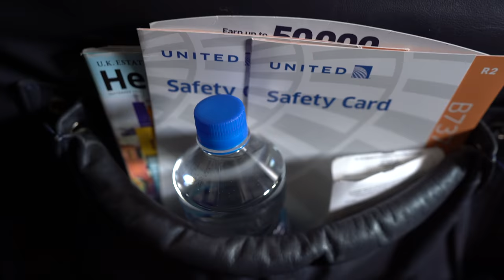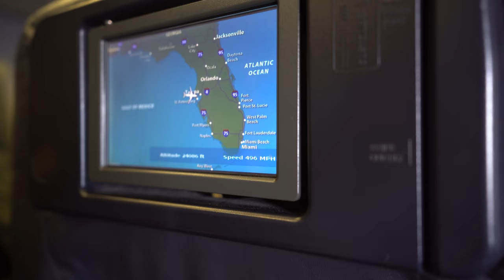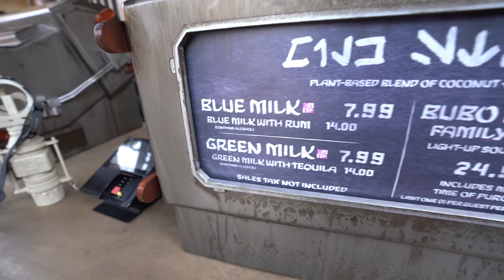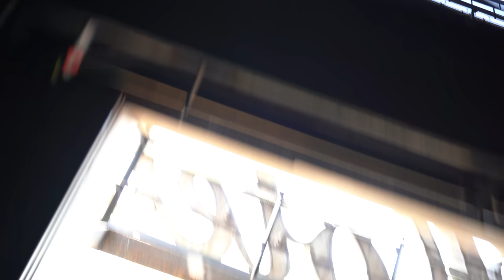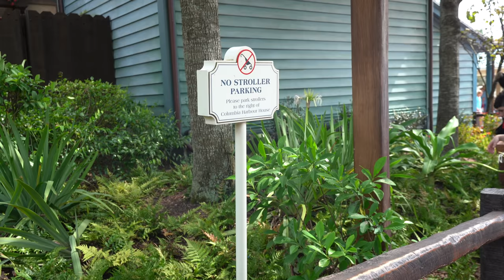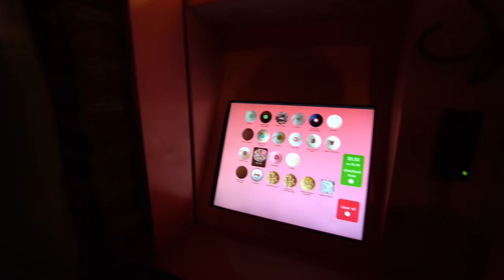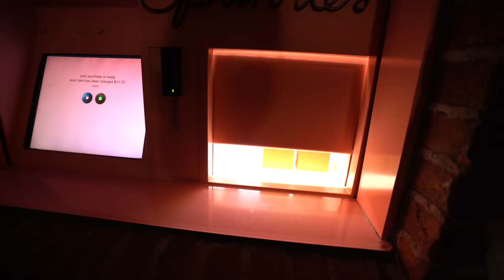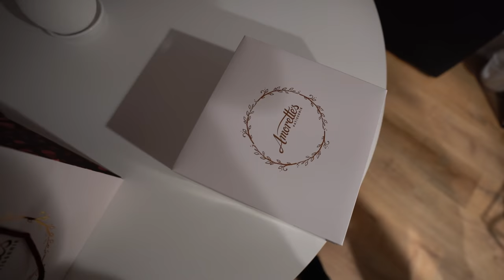The thin line between Heaven and Hell (Disney Horror)